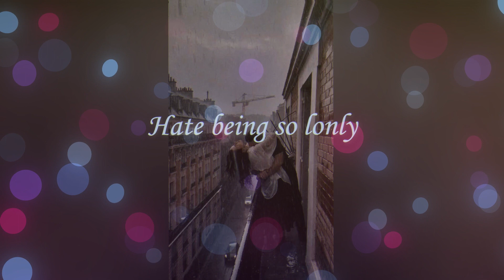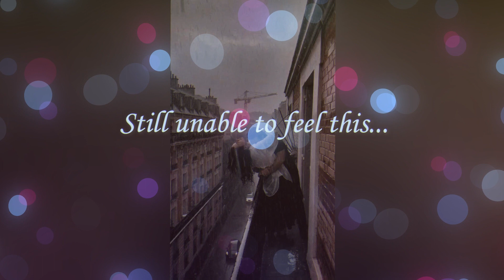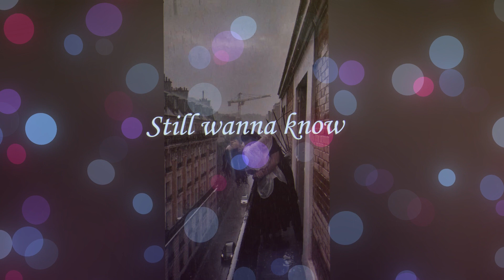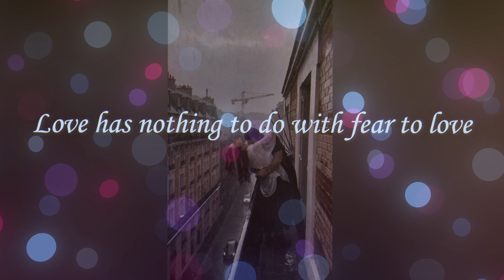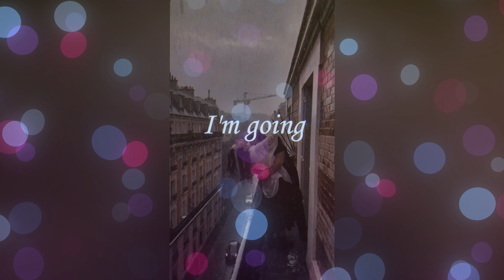MIIN - Fear To Love (Official Audio)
Fear To Love by MIIN

MIIN’s  single “Fear To Love” is available now!

Lyrics
Love is a nice feeling,
Still feel so empty,
Hate being so lonely,
Still unable to feel this…

Started believing in isolation,
Even though it is unecessary,
Hate searching where love is,
Still unable to find this…

Harming myself feel so good,
Even though this isn’t easy,
Hate the feeling fear to love,
Still wanna know why this?

Dreaming a happiest version,
Searching something doesn’t exist,
Hate the feeling uneasy,
Still why to fake this?

Love has nothing to do with,
Fear to love…
Struggling through this pain,
Fear to love…
I’m going insane….
No more peace in my mind…

Credits///
Produced, Engineering By - MIIN
Written By - Robinsa Reddy
Composed By - Raminthi Perera

Special Thanks - Reisha Perera